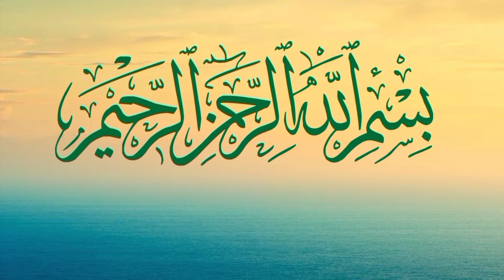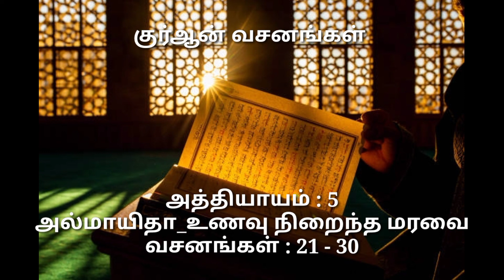தமிழ் குர்ஆன் | Tamil Quran | குர்ஆன் வசனங்கள் | journey to paradise